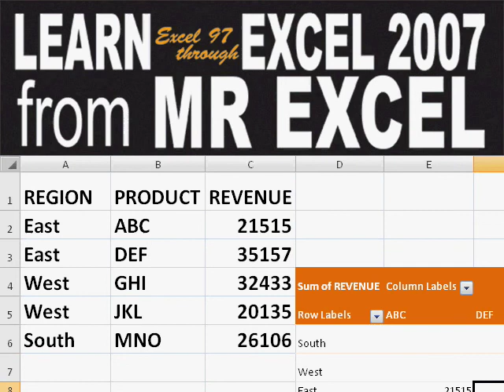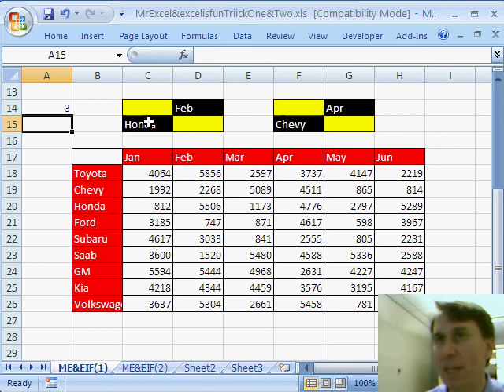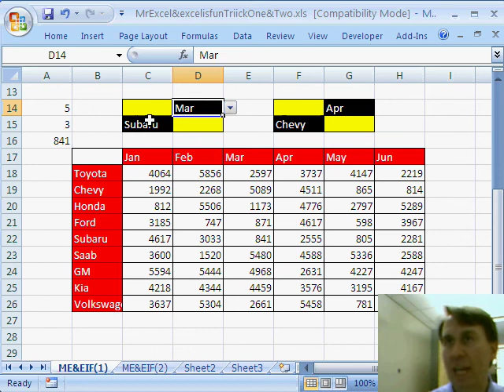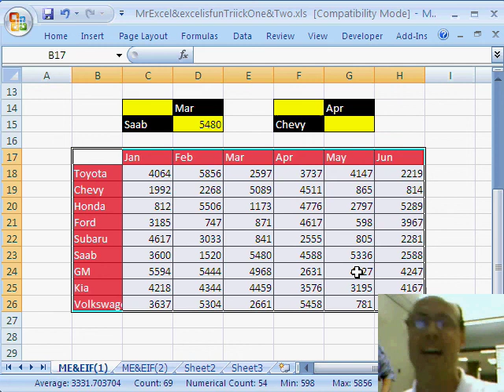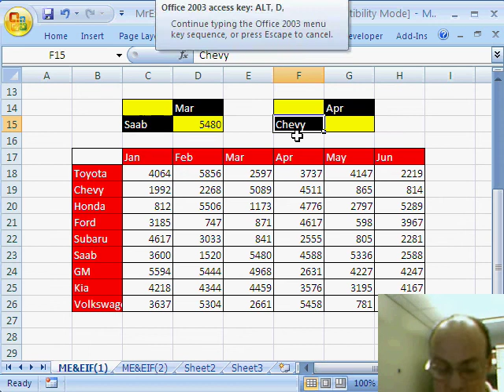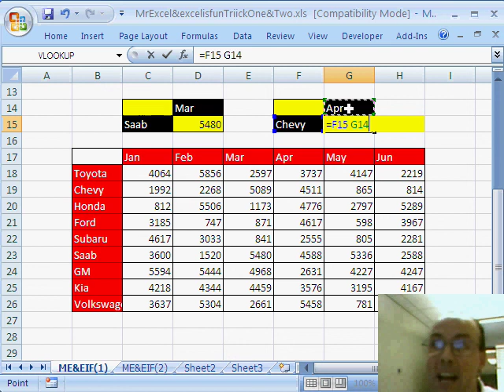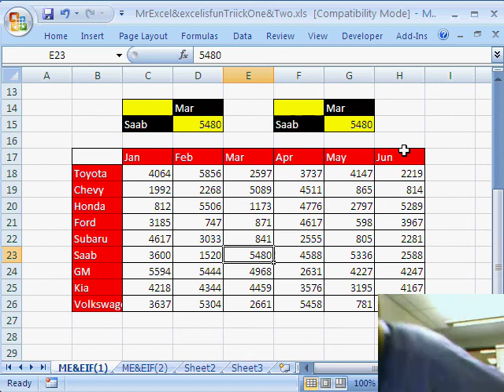Excel - Master Two-Way Lookup in Excel: Two Experts, Two Methods | Excel Tutorial - Episode 965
Microsoft Excel Tutorial:  Master Two-Way Lookup in Excel: Two Experts, Two Methods | Excel Tutorial.

Welcome back to the MrExcel netcast, where we tackle all things Excel. In this episode, we're going to dive into the world of two-way lookup. This is a common problem faced by many Excel users when trying to analyze large amounts of data. But fear not, we have two different approaches to solving this problem - my way and Mike Girvin's way.

Speaking of Mike Girvin, I'm excited to be here in his office in Seattle. Mike and I are known as the most prolific Excel video creators out there, with over 600 videos on YouTube and counting. Today, we're going to show you how to use the two-way lookup function to find the intersection of two data points - in this case, a car and a month.

First, I'll show you my approach, which involves using the MATCH and INDEX functions. We'll start by setting up some data validation to choose the car and month we want to analyze. Then, using the MATCH function, we'll find the row where the car is located. Next, we'll use the MATCH function again to find the column where the month is located. Finally, we'll use the INDEX function to retrieve the data point at the intersection of the two.

But wait, there's more! Mike has a different approach using names, the Intersect Operator, and the INDIRECT function. He'll show you how to quickly name your data using the Name from Selection feature, and then use data validation to choose the car and month. Using the Intersect Operator, he'll show you how to easily retrieve the data point at the intersection of the two chosen values.

But what about that pesky space in the formula? Mike will show you how to use the INDIRECT function to convert text to a reference, making the formula work seamlessly. And just like that, we have two different ways to solve the two-way lookup problem. So whether you prefer my approach or Mike's, you'll be able to impress your colleagues with your Excel skills.

Thanks for tuning in to this episode of the MrExcel netcast. And if you have any suggestions for future episodes, leave them in the comments below.

It is a game of Dueling Excel as Bill Jelen and Mike Gel Girvin bring you their own ways for doing two-way VLOOKUPS. Episode 965 shows you how.

Table of Contents:
(00:00) Introduction to the MrExcel netcast
(00:12) Special guest appearance by Mike Girvin
(00:22) Two of the most prolific Excel video creators
(00:34) The question to be solved: how to do a two-way lookup
(00:44) Setting up data validation
(00:54) MrExcel's method using MATCH and INDEX
(02:00) Copying and pasting the formula
(02:50) Mike's method using names, the Intersect Operator, and INDIRECT function
(06:21) Clicking Like really helps the algorithm

This video answers these common search terms:
Data validation
Excel tips and tricks
Excel video tutorial
HLOOKUP
INDEX function
INDIRECT function
Intersect Operator
MATCH function
Pivot table
Two way lookup
VLOOKUP